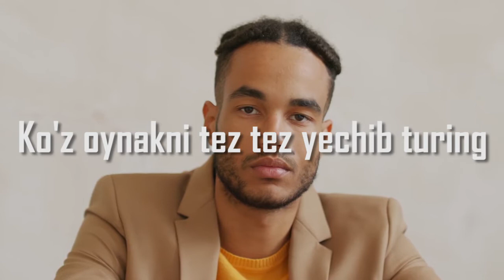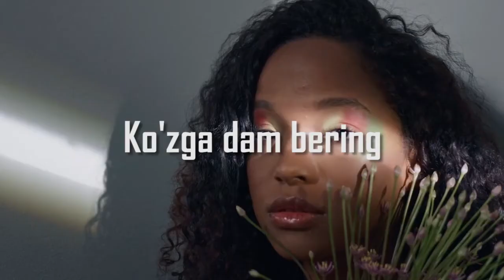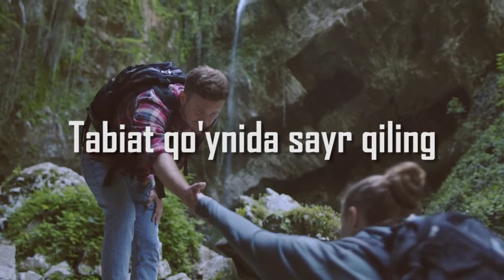Ko'z nurini tiklash usullari. Ko'zni davolash usullari. Ko'rishni yaxshilash. Uzbek tilida.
Ko'z nurini tiklash usullari. Ko'zni davolash usullari. Ko'rishni yaxshilash.
Ko`z nurini tiklashning oson yo`llari. Ko'z zreniyasini tiklaymiz.

uzbek tilida tarjima uzbekistan ko'z ko'rishni yaxshilash zreniyani yaxshilash salomatlik sog'lik узбек кино haqida qiziqarli qiziqarli faktlar qiziqarli foydali qiziqarli ma lumotlar eng qiziqarli qiziqarli va foydali qiziqarli videolar qiziqarli malumotlar qiziqarli rasmlar qiziqarli dunyo qiziqarli video qiziqarli malumotlar haqida ajoyib rasmlar eng ajoyib  bu qiziq eng qiziq juda qiziq eng zo'r ajoyib kun qiziqarli faktlar